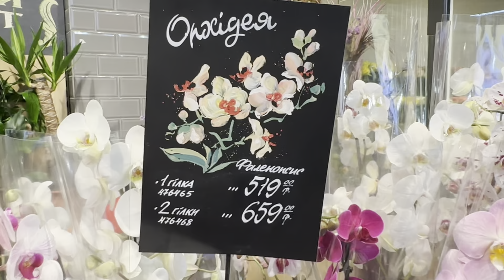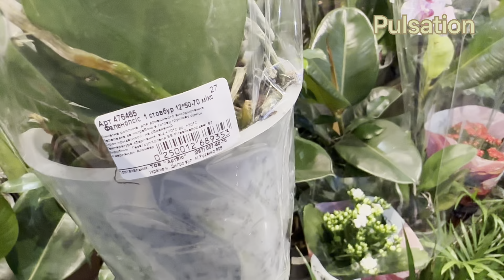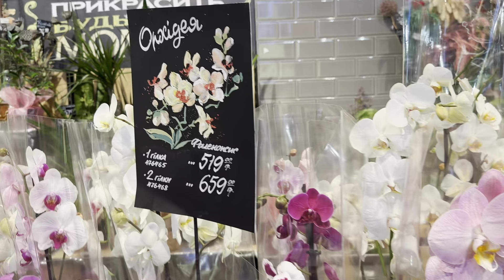💙💛Чудові ОРХІДЕЇ в супермаркеті Сільпо, ТРЦ Гулівер👍 Що з цінами?